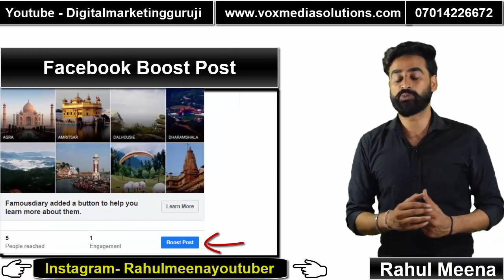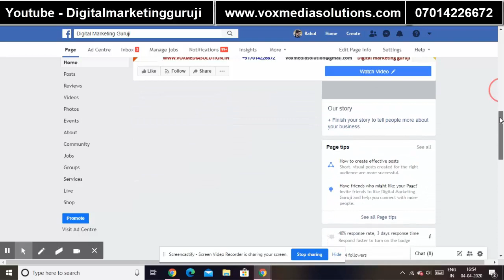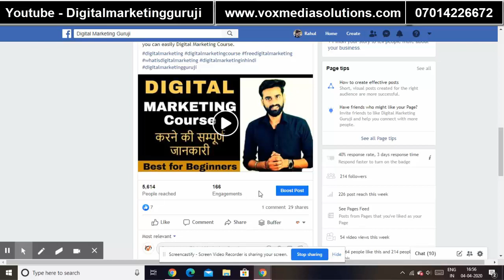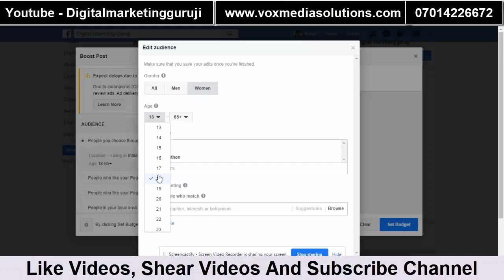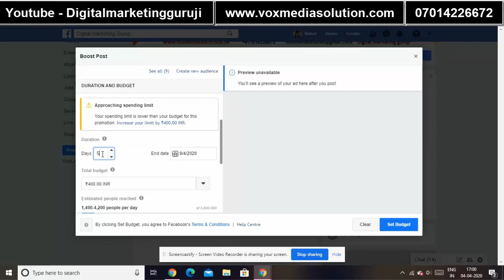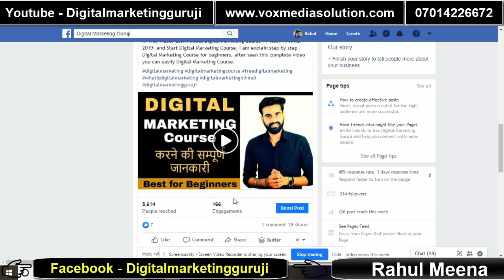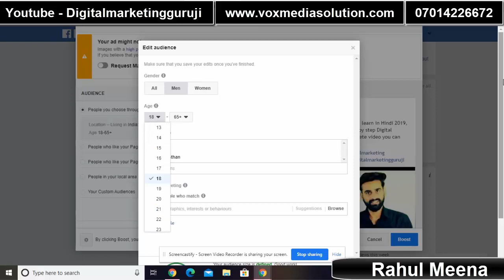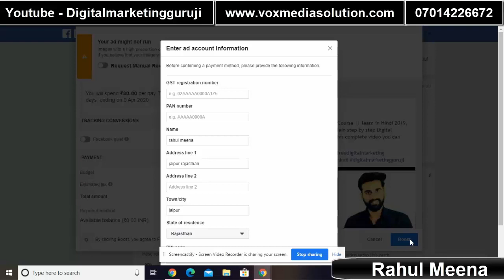How To Boost Facebook Post Complete Guide Tutorial || Hindi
Learn How to Boost Facebook Post. learn in Hindi. and create an advanced Facebook Boost Post Ad. I am making a Facebook boost post ads step by step to explain to you. so if you want to promote your post watch this complete video and learn How to Boost Facebook Post.

Follow me -

1. Advance SEO Services = 10 keywords = 8000Rs = FOR 1 MONTH

2. Google Adwords Services = 5000/- FOR 1 MONTH

3. Facebook Marketing Services = 5000/- FOR 1 MONTH

4. YouTube Channel Manage Services = 5000/- FOR 1 MONTH

1. Facebook Marketing Course = 4000Rs

2. Google AdWords Full Course = 5000Rs

3. YouTube Course = 6000Rs

"Digital marketing guruji" In the channel, you will find Best Digital Marketing videos every day in which you will easily find the information about Digital marketing, Social media, And more videos. by using these Videos you can easily learn a lot and can do a lot of work for your business growth.

JAY HIND